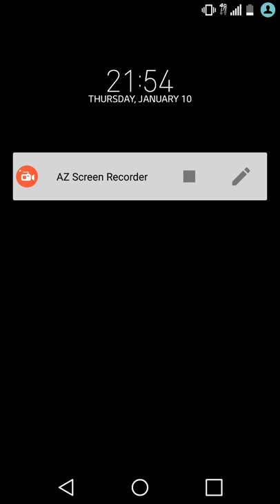Duels - Crazy Duels & Chest Unlocking